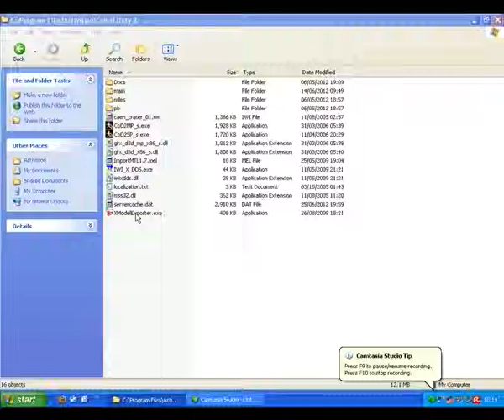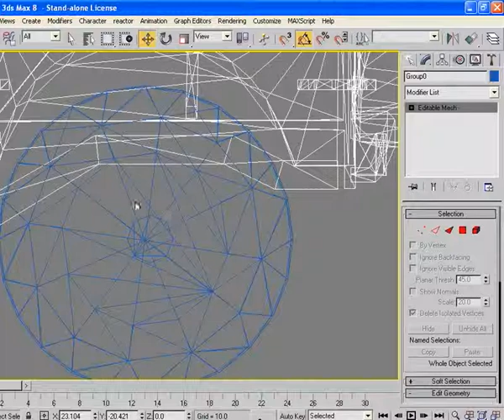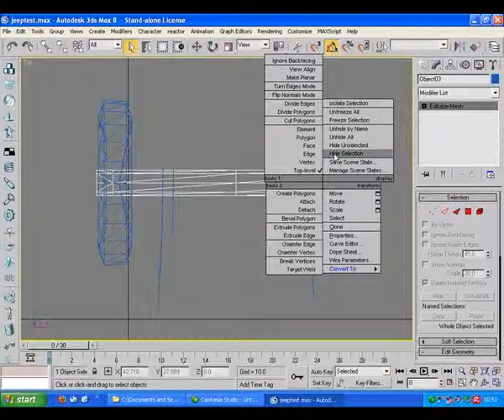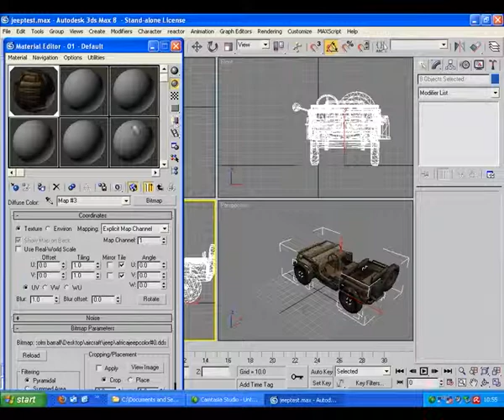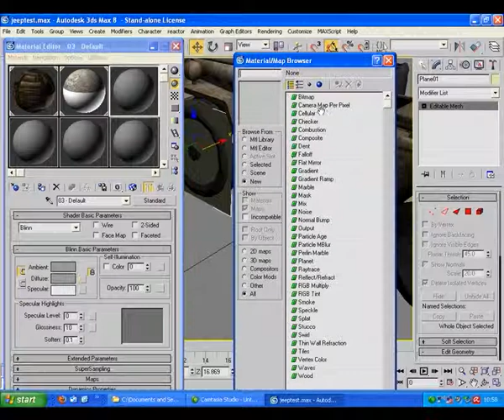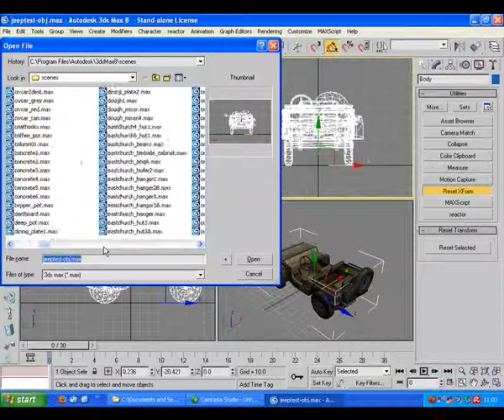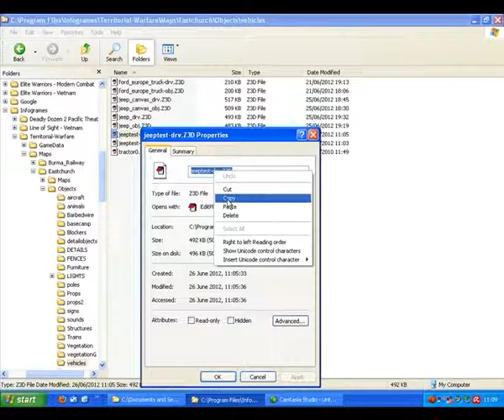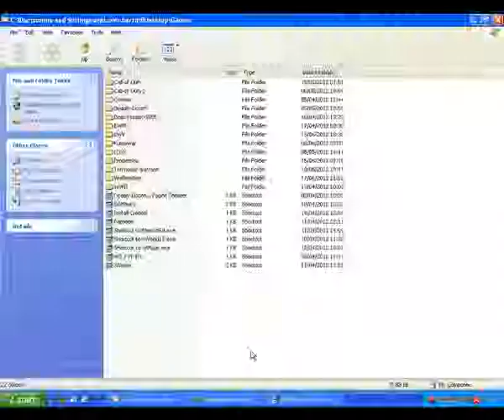Making an Nfusion jeep.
How to make a vehicle for nfusion type games. Export a vehicle prop from cod2, into milkshape, then to 3ds max and converting into 5 parts, body and wheels, then getting it into an object and a driveable vehicle which is then exported into an nfusion mod called Territorial Warfare.
The vehicle can also be used in all other nfusion games. Including the cfg file.
Just follow the cursor.